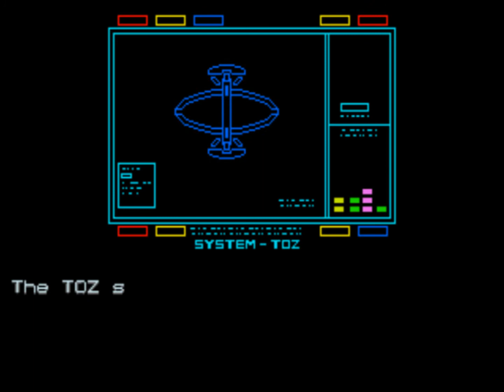Gaiares HD playthrough - Opening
L'introduction présente le scénario, plutôt niais et confus mais bien illustré.

This opening presents the story, rather inane and vague but nicely illustrated.